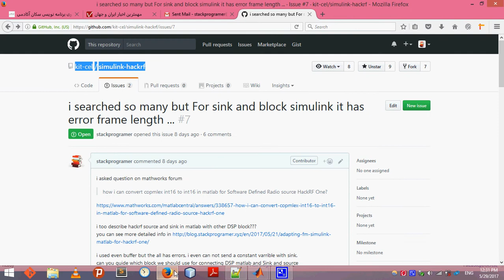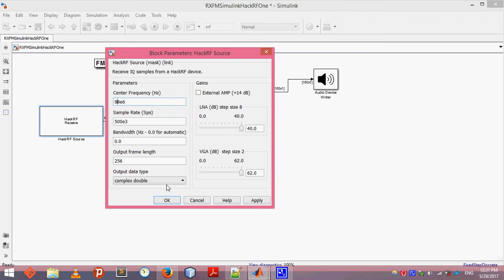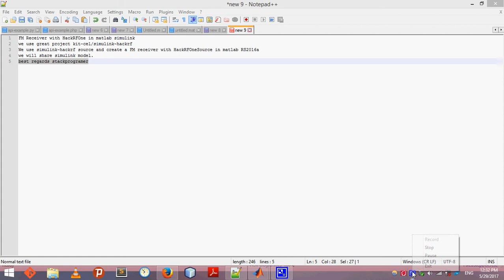FM Receiver with HackRFOne in Matlab simulink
we use great project kit-cel/simulink-hackrf
We use simulink-hackrf source and create a FM receiver with HackRFOneSource in matlab RS2016a
we will share simulink model.
best regards stackprogramer